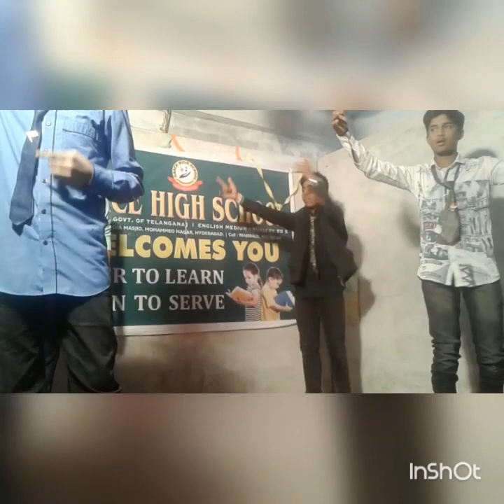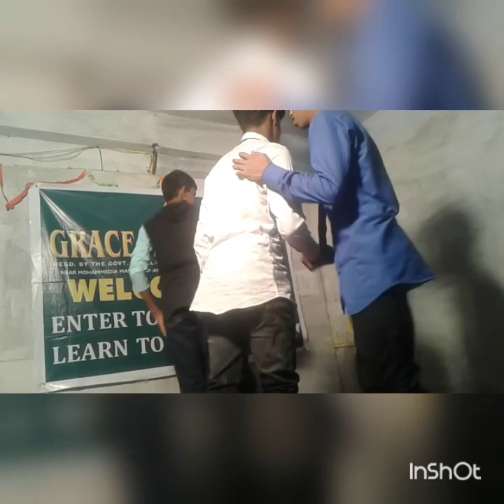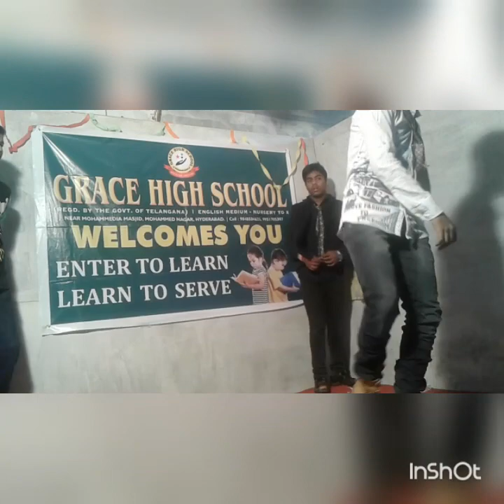Grace high school dheere Dheere se meri zindagi me ana